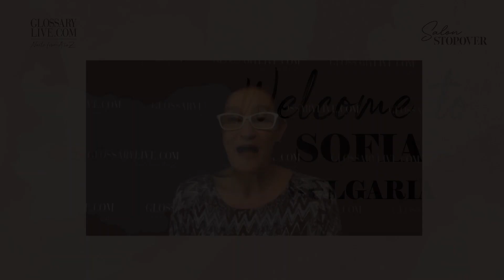Salon Stopover | SEASON 6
Technicians work in extravagant salons, small unique studios, have mobile businesses visiting homes or studio sets for session work. Although extremely different, one thing remains the same, they are all great at something. Meet salon owners and learn what makes their business great! Learn about finances, HR, marketing, branding, contracts, services, retail etc. in each salon stop-over.